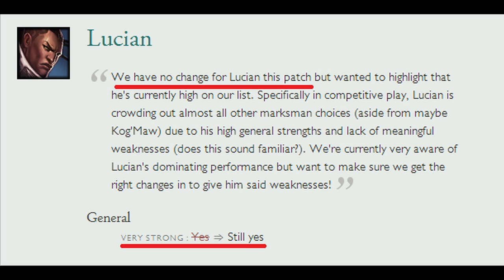League of Legends Patch 4.11 In A Nutshell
BANG BANG!